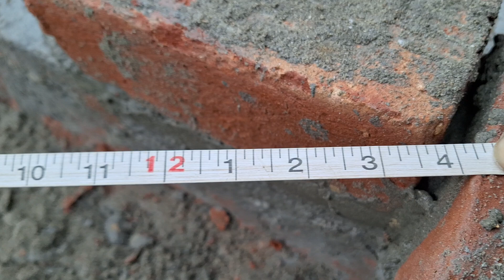गुनिया देखने का सबसे असान तरीका, How to gunia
गुनिया देखने का सबसे असान तरीका, How to gunia ( @Rajallwork ) how to guniya new tricks. how to guniya very easy formula